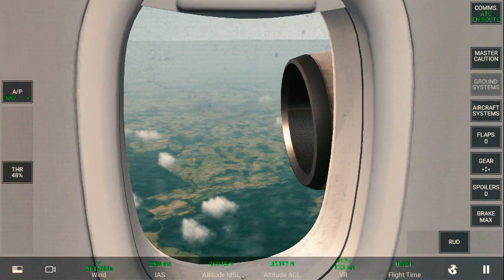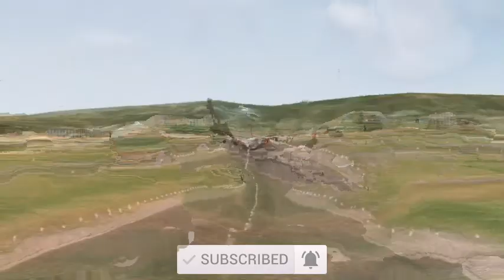RFS Real Flight Simulator | Airbus A380 | FAOR TO SKBO | वास्तविक उड़ान सिम्युलेटर |एयरबस A380.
Rortos RFS - Real Flight Simulator - O.R. TAMBO Airport (FAOR) to EI DORADO Airport (SKBO) Flight With ATC calls | Airbus A380 | Pizzahut airlines Gameplay (Android/iOS) | Extra flight simulator.

» About Game «

» IN GAME :

-ADVANCED MULTI PANEL SYSTEM:
.INSTRUMENTS: PFD, ND, FMS, Map, Engines, Fuel, Altimeter/Anemo
.INDICATORS: Air/Ground/Vertical Speed, Heading, Altitude AGL/ASM, ETE Next/Dest, Destination, Next WP, Nearest Airport, Ground/OAT Temp, Wind, Activity/Flight/UTC/Local/Arrival Time, Fuel, N1, V-Speeds and more
-GROUND SYSTEMS: GPU, PBB, PUSHBACK
-AIRCRAFT SYSTEMS: HUD, WP/AIRCRAFT/COMMS HUD, APU, ANTI ICE, NAV/BEACON/LANDING/STROBE LIGHTS
-ENGINES: Start/Stop Engines, Separated Throttles, ANTI FIRE
-AUTOPILOT: NAVIGATION, APPROACH (Automatic Landing System) + SPEED, HDG, ALT, V/S
-VDGS: VISUAL DOCKING GUIDANCE SYSTEM on all HD airports
-MULTI CAMERA

PAUSE/IN FLIGHT:
-QUICK ACTIVITY: Runway/Gate Takeoff, Landing, Short Landing, Next WP and Current Position
-DATE/TIME: CUSTOM/REAL
-AIRCRAFT: Full customization (Load/Passengers/Fuel) anytime during your flight
-WEATHER: CUSTOM/REAL
-FAILURES: CUSTOM/RANDOM/OFF